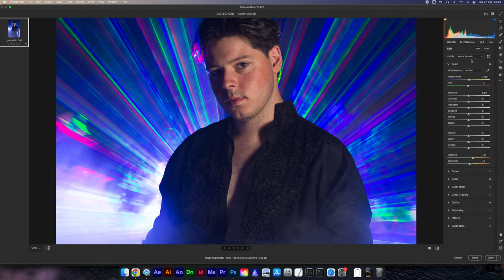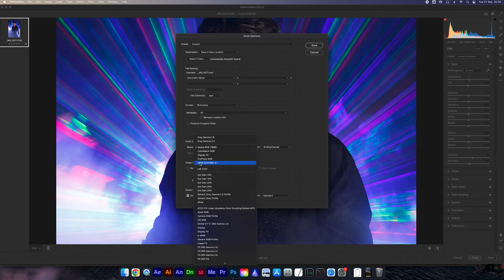ERRORI da EVITARE in FOTOGRAFIA | Non fare foto in questo modo e migliora come fotografo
Oggi parliamo di errori banali che è possibile evitare facilmente, nonostante ci caschino quasi tutti. Errori da evitare in fotografia ma anche quando giriamo video, in modo da imparare a non fare foto in questo modo.

Segui fino alla fine e migliora come fotografo, le tue foto te ne saranno grate!

💻 PRIMA VISITA?

IN PARTICOLARE:
🏡 Foto di interni, real estate e architettura
🏭 Fotografia industriale

CAPITOLI:
0:00 - Ma che foto sono? Dai, mia nonna le faceva meglio...
0:27 - Foto con formato sbagliato | Errori in fase di impostazione
1:50 - Scattare RAW con iPhone 14 Pro e Lightroom
2:43 - Scattare in 9:16 è un errore, si perdono tante informazioni
4:33 - Il formato verticale è sbagliato, era meglio il cinema widescreen
5:09 - Meglio scattare in 3:4 e ritagliare prima di pubblicare il contenuto
5:37 - ISCRIVITI AL CANALE - Scopri gli altri errori
5:58 - Esportare in JPG rovina le foto ? Meglio esportare in PSD 16 bit
9:24 - Mai buttare i file RAW e PSD | conservare i progetti fotografici
11:15 - Selezionare le foto | decidere quali foto buttare e quali tenere
12:15 - Conservare il RAW per lavorazioni successive
12:14 - Spazio colore e profilo colore per lavorare e pubblicare le foto
14:00 - Come fare belle foto curando i dettagli